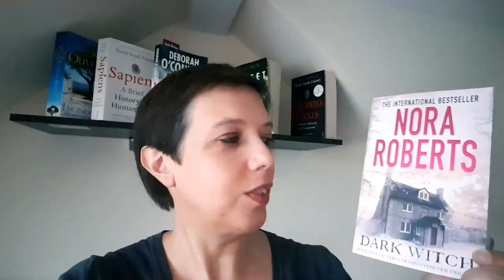Update Lecture ¦ Octobre 2017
- My Husband's Son de Deborah O'Connor